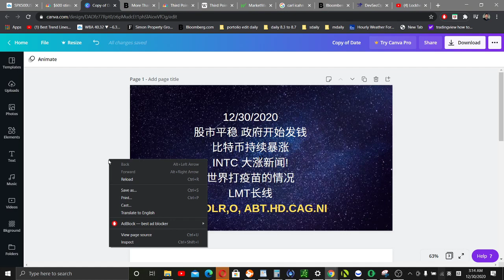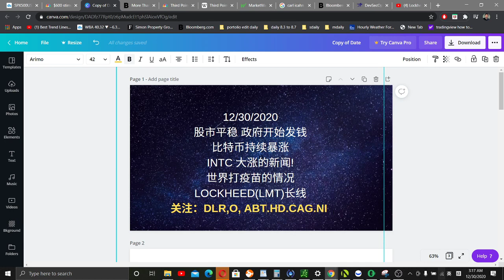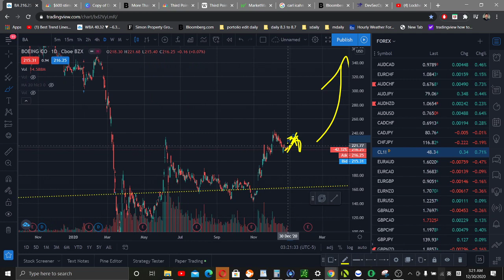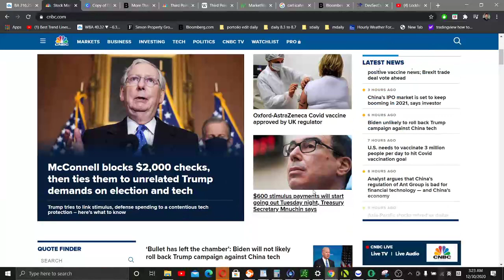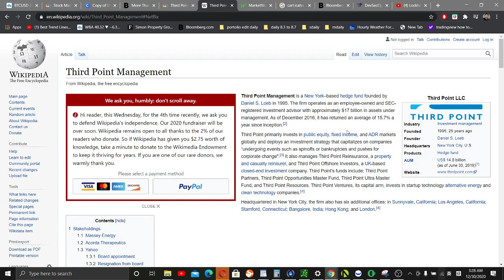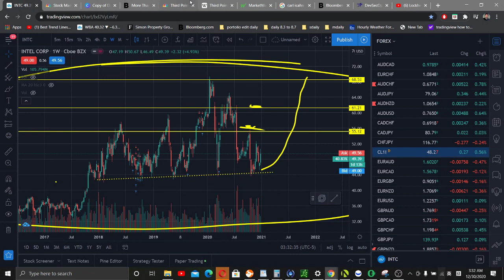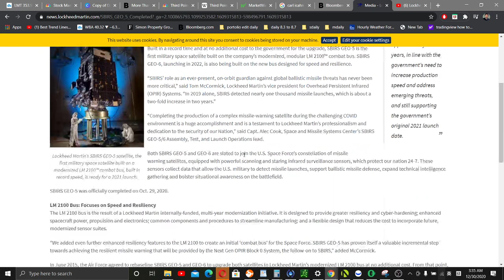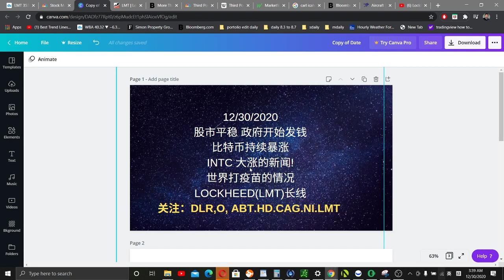美股 12/30/2020 股市平稳 政府开始发钱 比特币持续暴涨 INTC 大涨的新闻! LOCKHEED(LMT)长线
12/30/2020
股市平稳 政府开始发钱
比特币持续暴涨
INTC 大涨的新闻!
世界打疫苗的情况
LOCKHEED(LMT)长线
关注：DLR,O, ABT.HD.CAG.NI.LMT